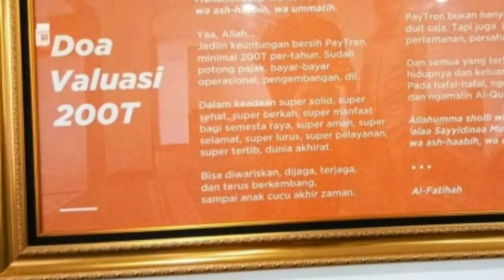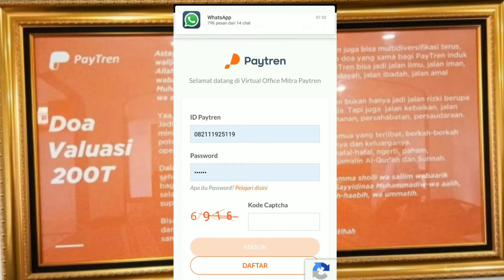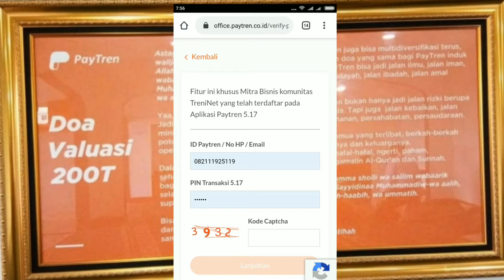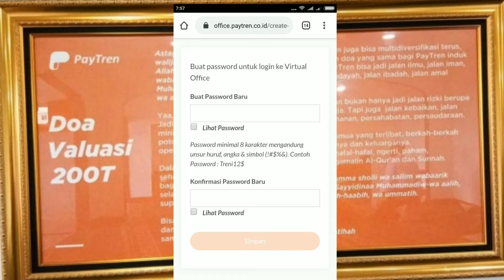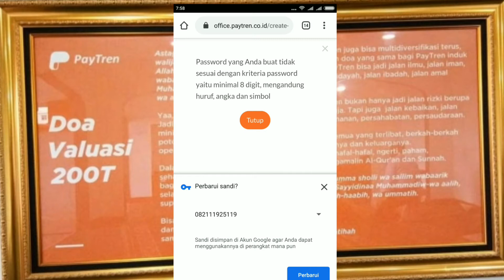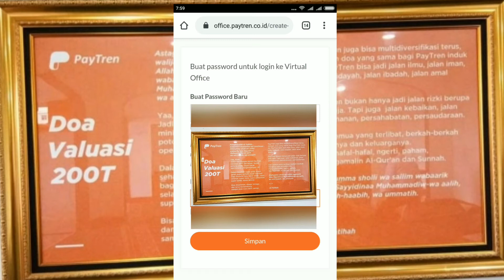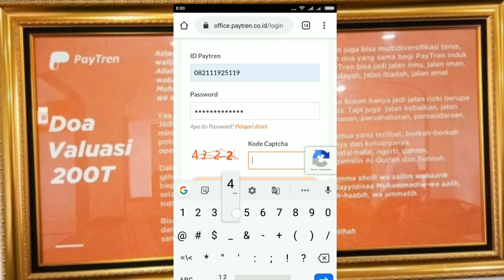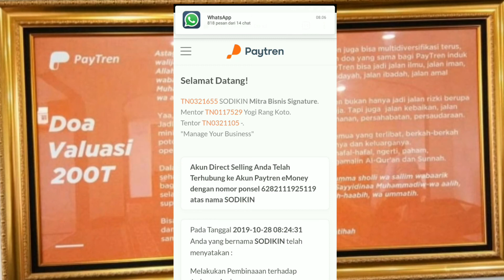Cara Buat Password Untuk Login di Virtual Office PayTren Terbaru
Video ini berisi panduan cara buat password untuk login dan cara login terbaru di virtual office PayTren saat ini.

Jika Anda sudah menjadi Mitra Pebisnis tapi belum punya password silahkan buat password terlebih dahulu, caranya :

- Di bagian bawah ada tombol KLIK DISINI jika belum punya password
- Masukkan ID Paytren, Pin dan Kode Captcha
- Klik Lanjutkan
- Buat Password baru, agar lebih kuat pastikan pakai angka, huruf dan character
- Ulangi Password
- Klik Simpan

Demikian ya, silakan dicoba...

😍 Daftar PayTren - Pilih Mentor : TN0321655 - SODIKIN - 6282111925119